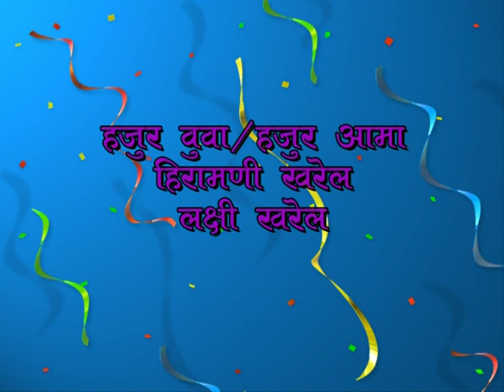Rice_fooding_cermony_Arambhi_ baneshowr